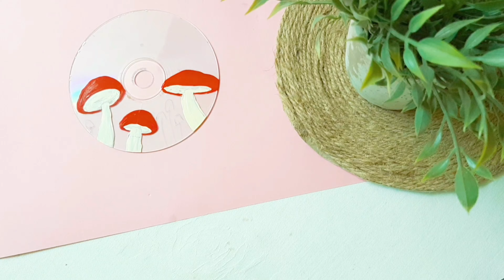Aesthetic DIYS | Things to do when you are Bored!🎨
Hello Everyone
In today's video, I am sharing with you 4 amazing aesthetic diys which are Pinterest-inspired and you can do when you are bored.
All DIYS are so simple, so easy, and "AESTHETIC"
My favorite one is the cd painting, let me know what is your favourite in the comments down below.

I might not post a video next week, so thank you so much for your support

ʕ •ᴥ•ʔ

~Thank you so much for keep supporting me!
I wish you all safety and good luck 🍀

Stay safe,
Yukta 🍒

The whole content of this video is mine, not intended for copyright use.